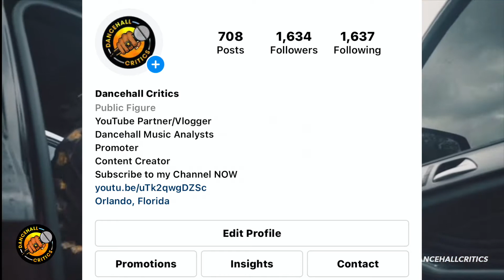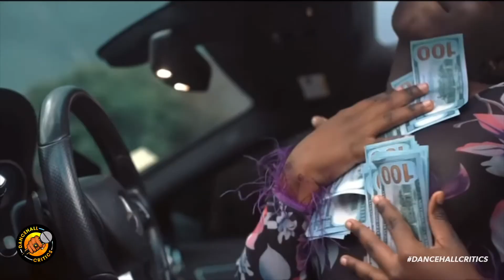OMG! Jafrass EXPOSES Popcaan Secret After Popcaan Allegedly Send Man Fi Him!